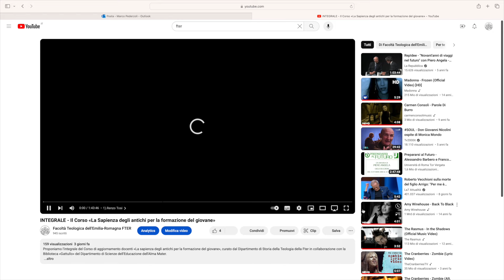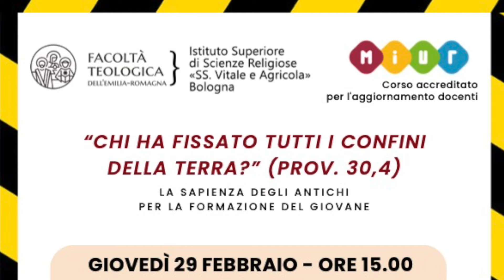Il tema del «limite», due chiacchiere con il pedagogista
Il tema del limite è stato il focus che ha guidato il corso «La sapienza degli antichi per la formazione del giovane», svoltosi nei giorni scorsi nella sede della Facoltà Teologica a San Domenico e al quale hanno partecipato iL docente Fter Marco Settembrini, Renzo Tosi, del Dipartimento di Filologia Classica e Italianistica dell'Unibo e Maurizio Fabbri, direttore del Dipartimento di Scienze ell’educazione dell’Alma Mater. Proprio a lui, a margine dell’evento integralmente su questo canale YouTube, abbiamo posto qualche domanda sul tema della giornata.